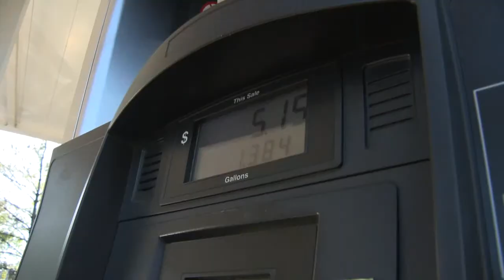Senators propose a hike in federal gas tax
Sens. Bob Corker, R-Tenn., and Chris Murphy, D-Conn., introduced legislation Wednesday to raise the country's gas tax in order to save the Highway Trust Fund from drying up. The Fund is set to run out of money by the end of this summer.